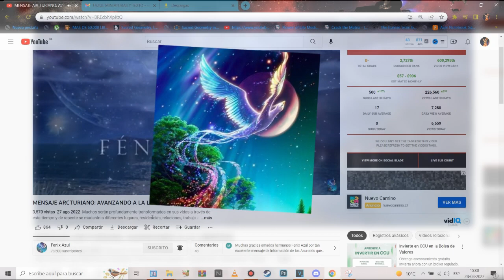VIVIMOS EN UN MUNDO DE SIMULACIÓN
Nuestros recuerdos de vidas pasadas se borran para evitar que nos demos cuenta de que estamos en una máquina de reciclaje.
Darnos cuenta de que, nuestra  realidad  es una simulación, tiene que cambiar completamente la forma en que vemos la vida.

Muchos, si no la mayoría de nosotros, hemos sido adoctrinados en la creencia de que la vida se trata de avanzar en una carrera, ganar mucho dinero, tener una casa grande, un auto elegante, conocer gente importante (lo que sea que eso signifique) y luego, tal vez como algo aparte, tener una familia, un buen plan de jubilación, enviar a los niños a la universidad, suma y sigue.

Es una carrera de ratas en un laberinto que seguramente creará muchas emociones negativas:
Alimento para los demonios y su sistema que ejecuta la simulación.
Al darnos cuenta de que vivimos en una simulación, debemos preguntarnos:
¿CUAL ES EL PUNTO DE TODO ESTO?
Las diferencias de opinión que tenemos con los demás sobre política, religión, género, clima, cultura, raza y las disputas sobre minucias de la vida se vuelven irrelevantes.
Sólo sirve para dividirnos, unirnos unos a otros, desviar la atención de lo que realmente es importante, que todos comprendamos.